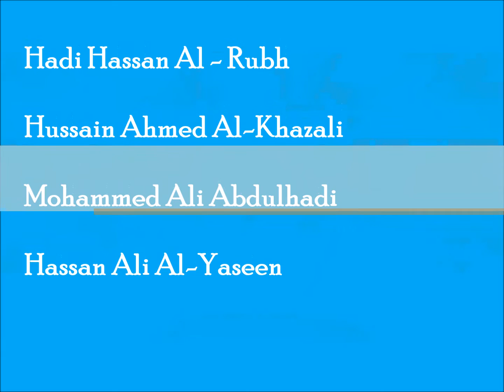Me and My Day - ESL Presentation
Learning English as a Second Language can be as easy as pie when the kids are having fun!